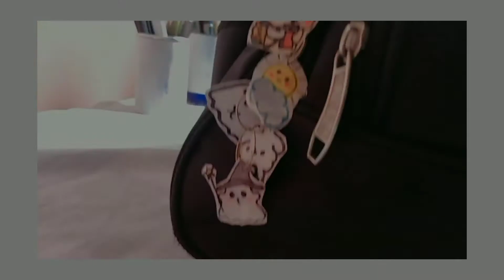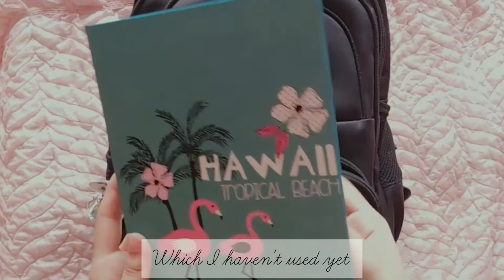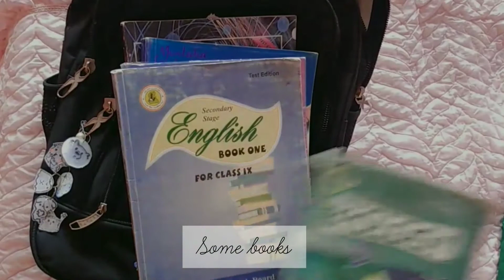What's in my school bag 🎒as a 9th grader🌷|| school edition || Outside the frame ✨|| Pakistan 🇵🇰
What's in my school bag 🎒as a 9th grader🌷||  Outside the frame ✨|| Pakistan 🇵🇰

Outside the frameHello everyone Assalam o Alaikum☺️ In this video I will show you what's in my school bag 🎒I hope you like it🌷۔ And let me know in the comment if you want to see what's in my pencil case ✨۔so stay tuned I have more videos for you guys bye ۔have a good day🌤️

Outside the frame
FAQ's

class I am in : 8th
My age : 14
BTS army : no but I don't hate them either
where I am from : karachi (pakistan)
Editing software : vllo / Inshot
thumbnails : picsArt / Inshot

FAQ's

class I am in : 9th
My age : 15
Editing software : Inshot
thumbnails : canva / Inshot

HAVE A GREAT DAY ( ^  o  ^ )
{ Outside the frame } .